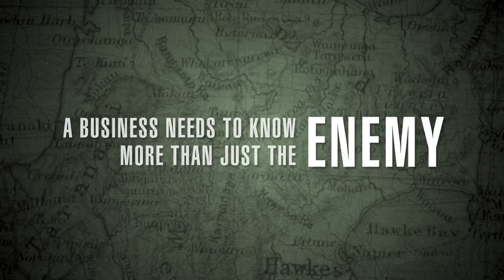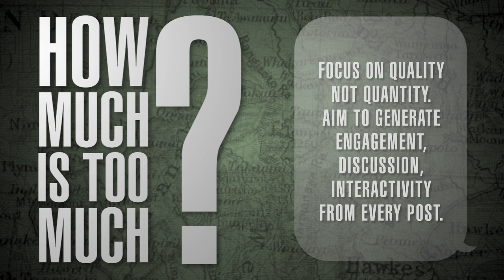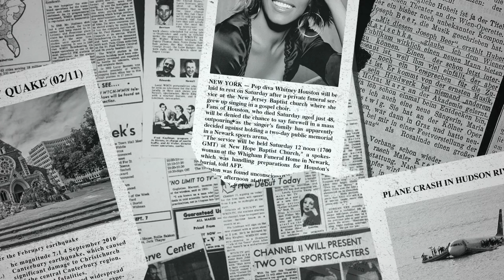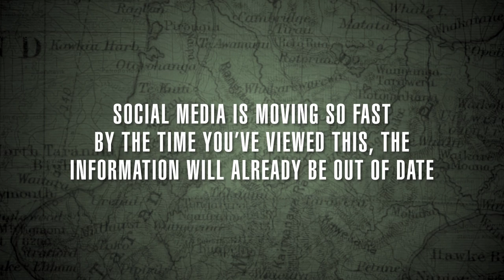New Zealand Social Media Statistics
Social media is a fast-paced, ever-changing battleground. So to bring you up to speed, our latest YouTube video is hot off the press with the most up-to-date data from New Zealand's social media landscape, naturally this will be out of date by the time you watch it... ;)